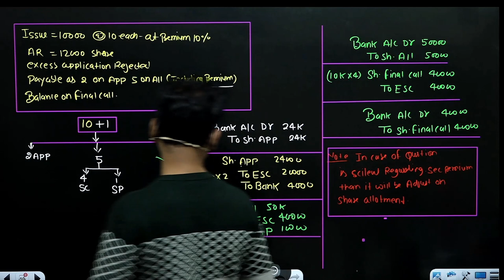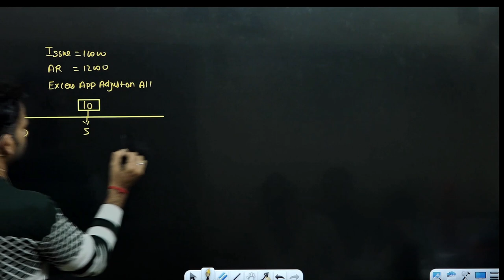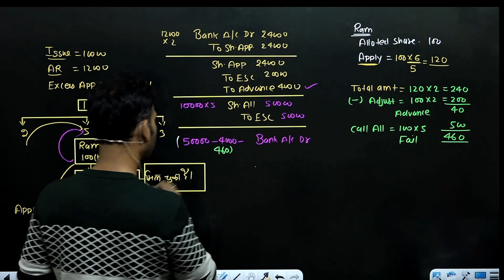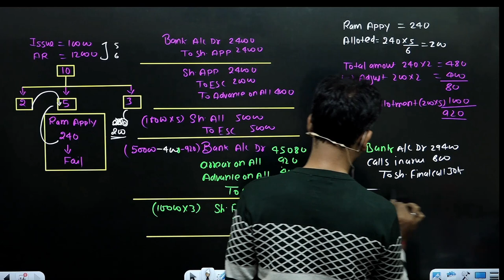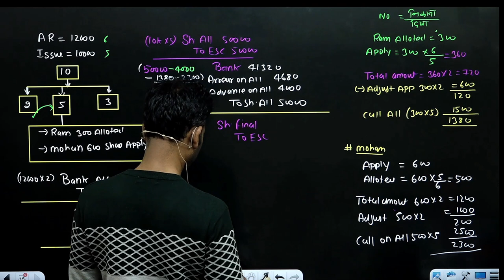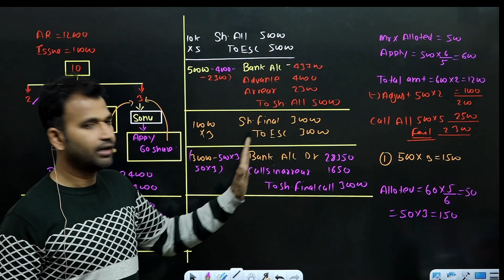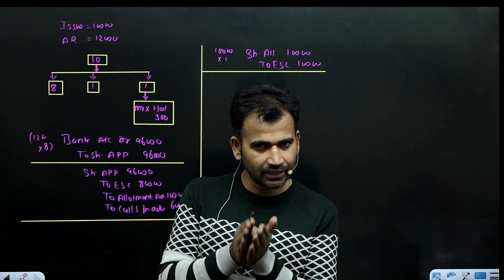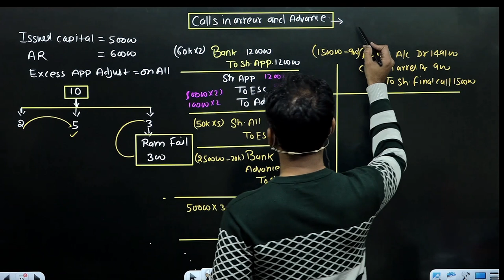corporate account for bcom | calls in arrear and advance | issue of shares | part 9 | nep du sol